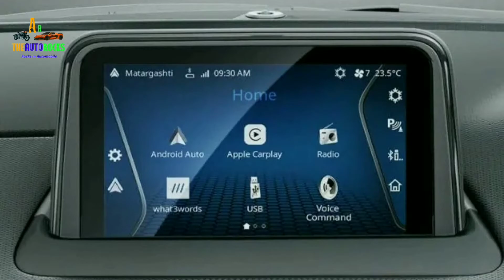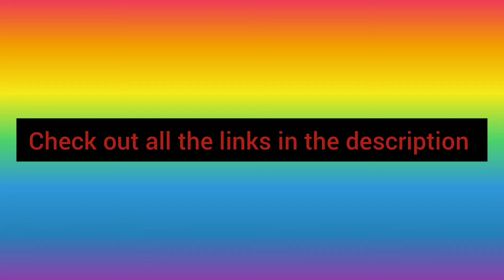Tata nexon dark edition || price, features, exterior, interior design changes, etc.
INSTA ID 🆔

Pinterest ID

shiv_dere_77 cars_x_legend theautorocks CHECK IT OUT THE INSTA360 ACE AND ACE PRO link 🔗